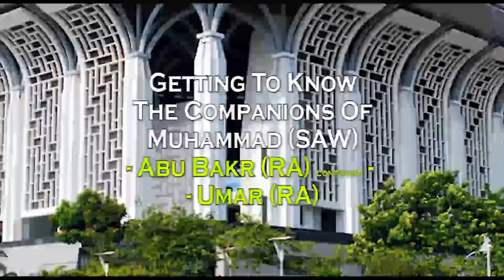Ep 2 | Who is Abu Bakr and Umar RA? Getting To Know The Companions - Series with Mufti Menk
The story of Abu Bakr As-Siddiq RA continued and the story of Umar RA.